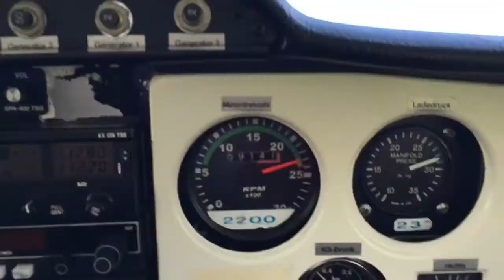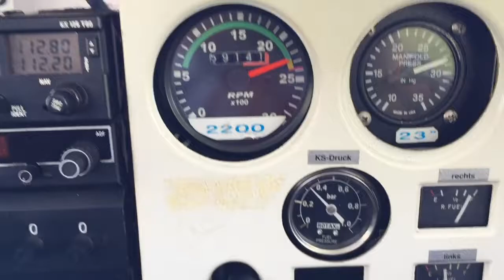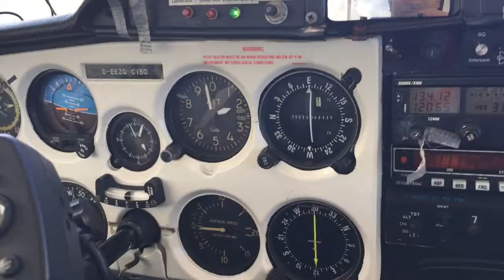Flying for the first time by my own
A childhood dream became true today 😃
Cessna 150 · D-EEZQ @ EDMQ · 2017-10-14